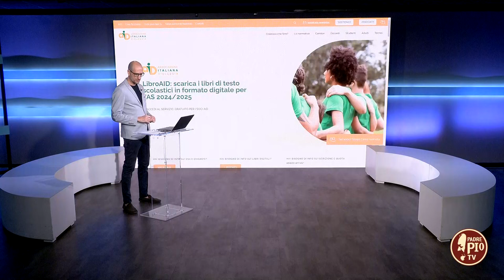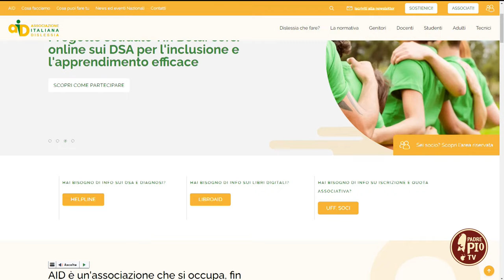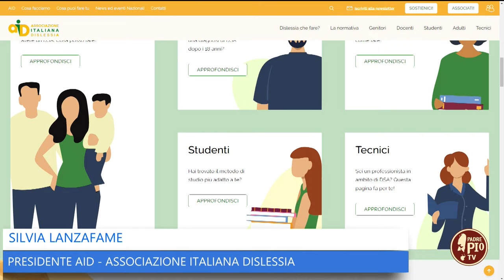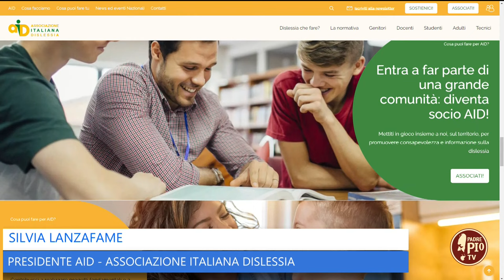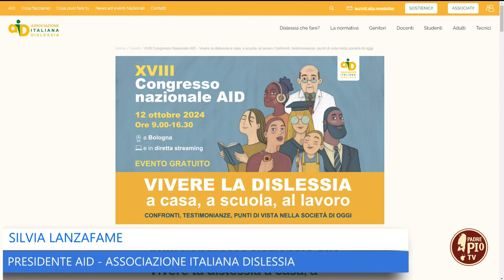Giornata Internazionale della Dislessia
Il punto sul tema con Silvia Lanzafame, presidente nazionale AID (Associazione Italiana Dislessia).